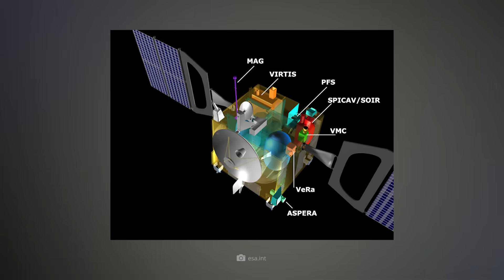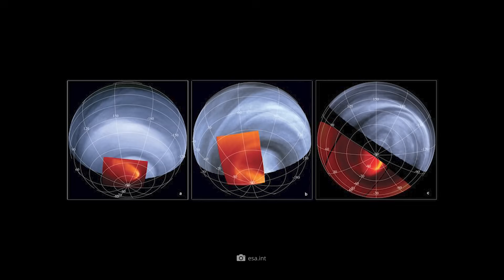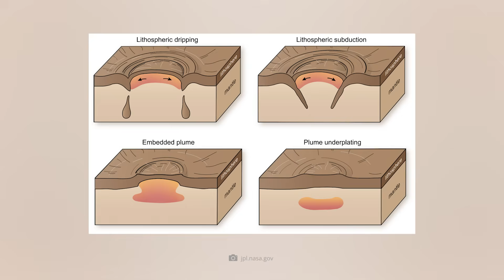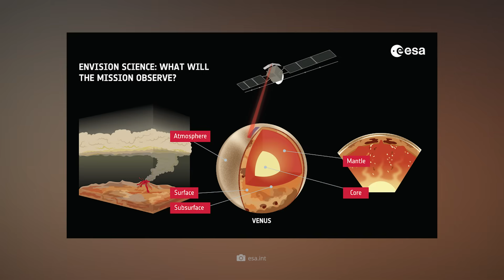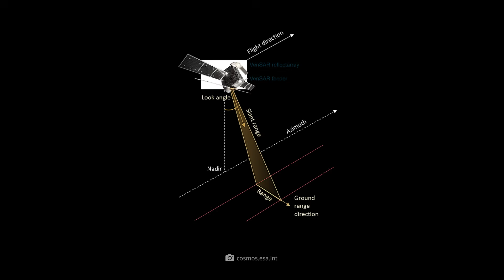This Is What Venus REALLY Looks Like!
Venus has drawn people's gaze to the sky since the dawn of time. Named after the goddess of love and beauty, the bright planet shining in the evening sky was considered a symbol of grace and splendor—a bright jewel that played a special role in ancient myths. But appearances were deceiving: in the 20th century, science discovered that behind the dazzling glow there was no paradise, but a world of extremes. Venus is not a friendly evening star, but a relentless inferno: corrosive clouds of sulfuric acid, temperatures of almost 500 degrees Celsius, and pressure that crushes steel. It is not the loveliest, but the deadliest neighbor of Earth.